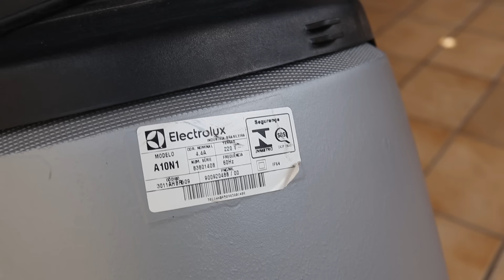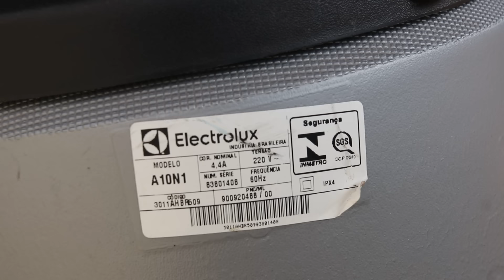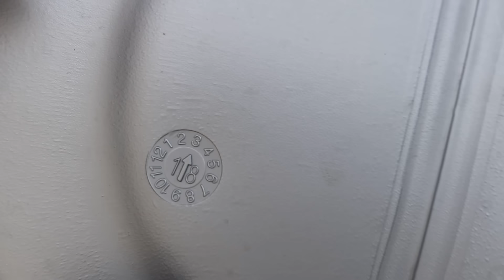Aspirador de pó Electrolux cinco anos depois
Aspirador de pó A10N1 da Electrolux. São baratos e valem a pena ter um.
ASPIRADOR DE PÓ A10N1
ASPIRADOR VERTICAL
ASPIRADOR VERTICAL WAP
ROBÔ ASPIRADOR
OFERTAS DO DIA
VENTILADOR ARNO
FILTRO DE LINHA
PISCINA DE PLÁSTICO
GEL ADESIVO
AMACIANTE DOWNY
VANISH PÓ
MÁQUINA DE LAVAR